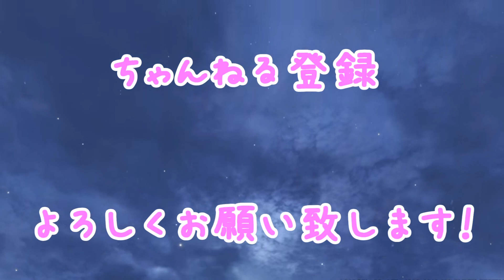【MHWI】#33 重・王鎧玉救済クエストがパワーアップ！属性ヘビィで紅蓮滾るバゼルギウスを6分周回する方法【燻火堆然】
まさかの既存クエのアップデート来ましたね！
私も防具を作りすぎて鎧玉難民になっているので助かります。
でも、せめて1つは王鎧玉確定だったら神クエだったのに･･･。

今回は、あまり話題に上がらない属性ヘビィを担いで挑んでみました。
火力は出ていないように見えて、貫通しているので意外と悪くないんじゃないでしょうか。
ちなみに動画では火力スキルほぼ採用していないので、火力を積めば一撃100くらいまでは上げる事が出来ます。

【BGM】
Tomorrow_Land -Losstime Life-